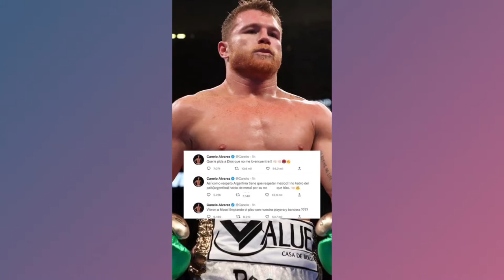Acusan a Messi de patear camiseta de México